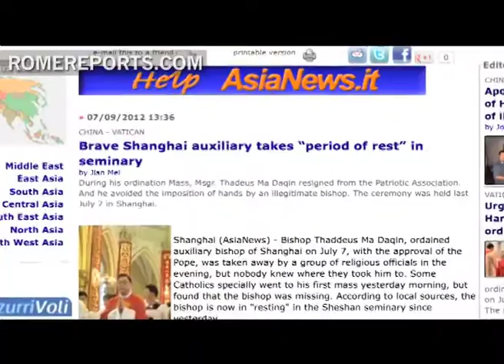Vatican concerned over Shanghai auxiliary bishop dispute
The Vatican expressed its concern with the situation involving auxiliary bishop of Shanghai, Monsignor Ma Daquin. Altough his ordination in July was approved by China's Communist Party, the bishop announced soon after that he would withdraw from the state-sponsored Patriotic Catholic Association. Chinese authorities promptly locked him up inside a monastery, and this week the Beijing government stripped him of his title as bishop.